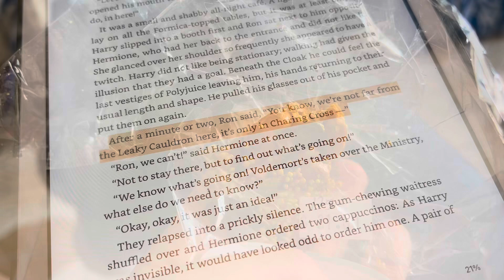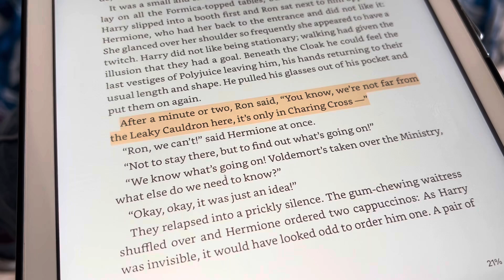Vlogtember Days 4 & 5: Mexican Snickers, Mexican Ranch Dressing, Mexican Kind Bar (?)